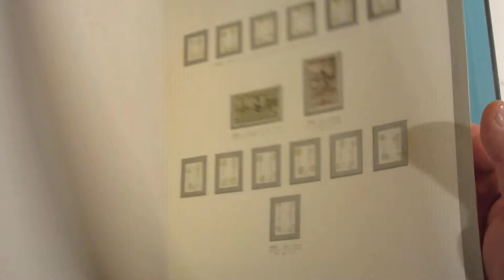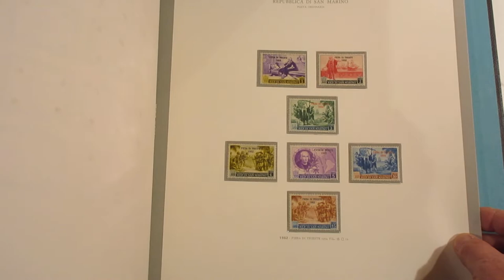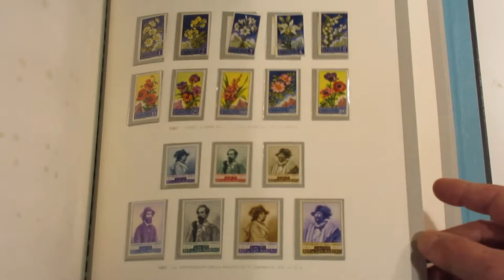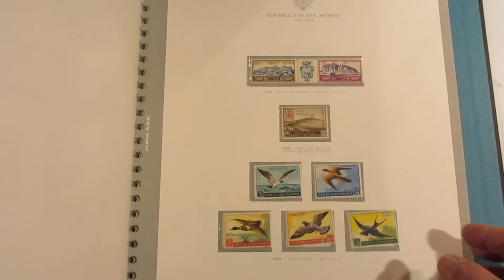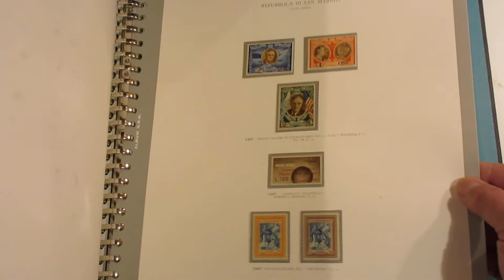Lotto 1175 - San Marino - 1937/67 - Inizio di collezione in 3 album Bolaffi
San Marino - 1937/67 - Inizio di collezione in 3 album Bolaffi
Guarda l'asta on line: